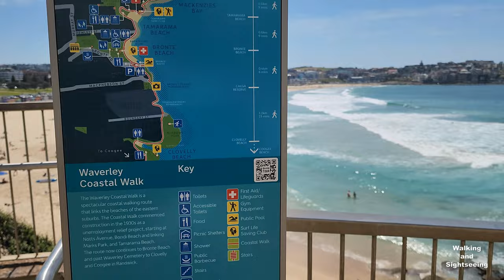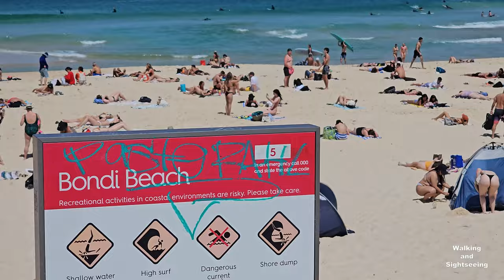BONDI BEACH SYDNEY AUSTRALIA 4K TOUR Walking and Sightseeing along the iconic Bondi Beach Boardwalk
Walking and Sightseeing along the famous Bondi Beach in Sydney Australia.

Bondi Beach is a popular beach and the name of the surrounding suburb in Sydney, New South Wales, Australia. Bondi Beach is located 7 kilometres (4 miles) east of the Sydney central business district, in the local government area of Waverley Council, in the Eastern Suburbs. It has a population of 11,656 residents. Its postcode is 2026. Bondi, North Bondi and Bondi Junction are neighbouring suburbs. Bondi Beach is one of the most visited tourist sites in Australia sparking two hit TV series Bondi Rescue and Bondi Vet.

Lifesaving clubs
Bondi Surf Bathers' Life Saving Club claims to be the world's first surf lifesaving club,[33] and North Bondi Surf Life Saving Club is a federation club. Both clubs were founded in 1907. Bondi members invented the surf reel and many other icons of lifesaving. Surf lifesavers from both clubs were involved in the largest rescue ever on a single day, known as 'Black Sunday'. Bondi holds the most Australian Surf Lifesaving Championship gold medals in R&R (rescue & resuscitation) and North Bondi holds the most gold medals in March Past.

Bondi Icebergs Swimming Club
The Bondi Icebergs Swimming Club origin dates back to 1929 and owes its origins to the desire of a band of dedicated local lifesavers who wished to maintain their fitness during the winter months. They formed the Bondi Icebergs Winter Swimming Club and drew up a constitution and elected office bearers. Included in the constitution was a rule that to maintain membership it was mandatory that swimmers compete on three Sundays out of four for a period of five years.

Bondi Skate Park
The Bondi Skate Park opened to the public in 1991 with only two skate ramps. In 2004, the council sought consultation with the skating community for input on how best to upgrade the site. The end result was the construction of a bowl with a 12-foot (3.7 m) deep end and a 5-foot (1.5 m) shallow end, rated 4 out of 5 stars by Skateboard Australia. The bowl was designed by Chad Ford and built by the company Zalem. The park has been hosting BOWL-A-RAMA, an international skating competition, since 2004.